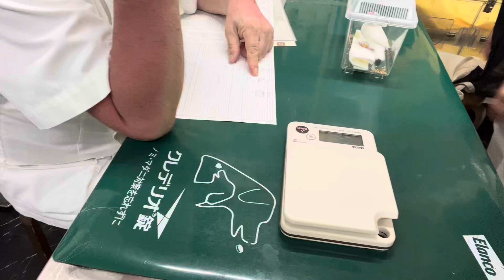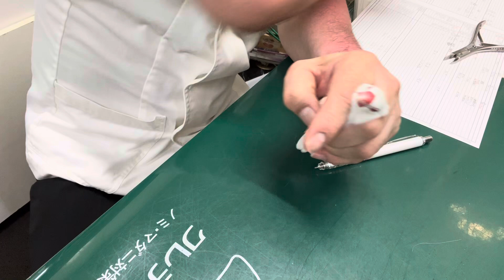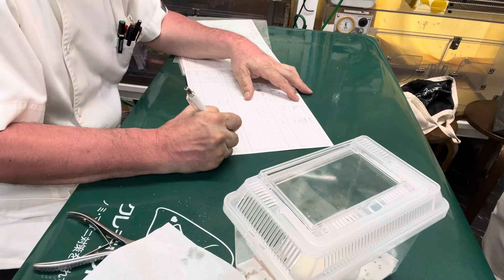①2週間前から左眼おかしい、飛び出ている？、食欲元気あり、 5歳4ヵ月齢、文鳥のマメちゃんの診察、体重23g維持、左眼瞼炎、治療、点眼、爪切り、お話